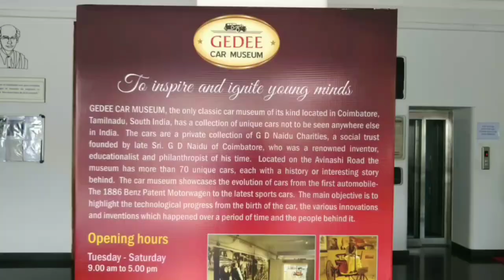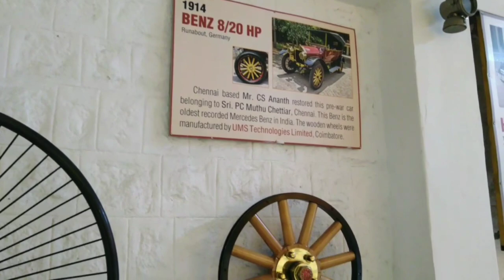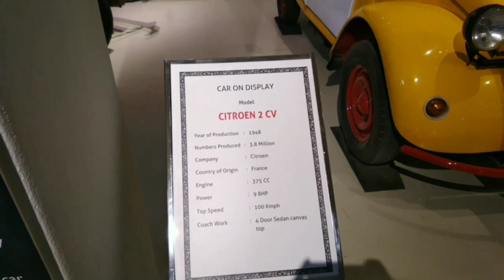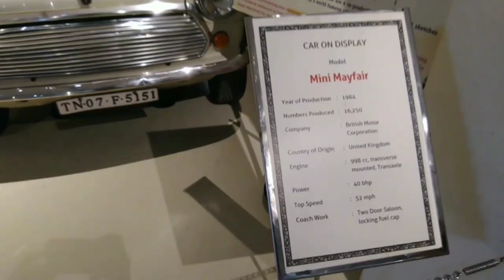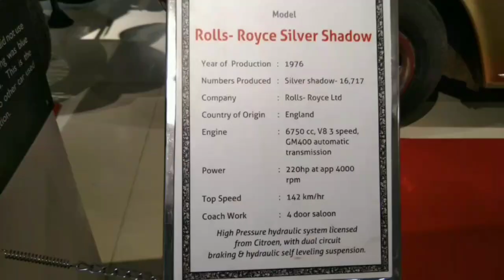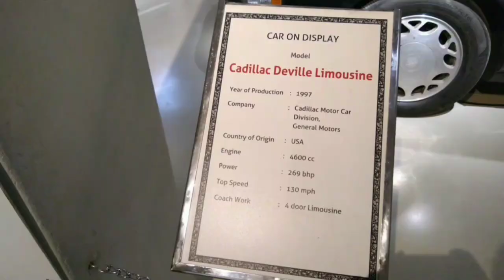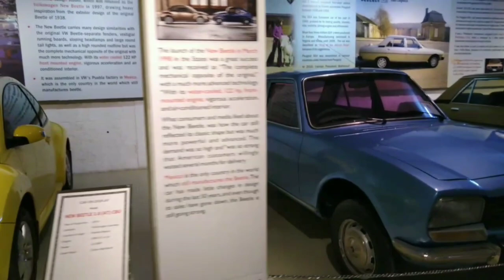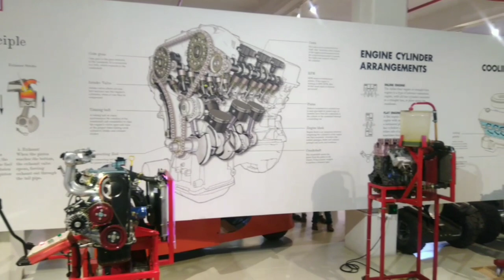GeeDee Car Museum Coimbatore, Tamilnadu | Malayalam | Collection of G D Naidu Charities | Have A Luk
Hi friends, I am Hima

Welcome to Have A Luk

A perfect place for car lovers. A collection of about 70 cars.